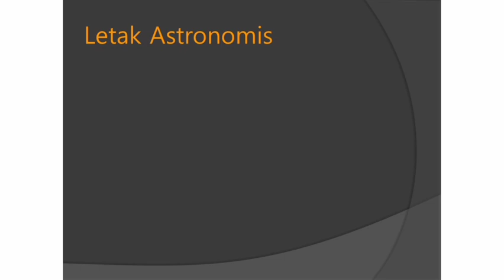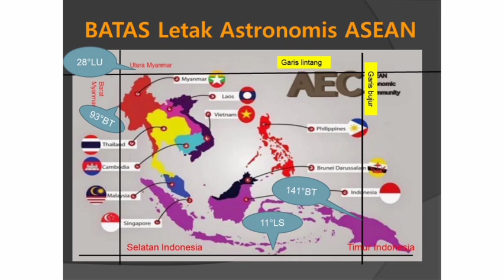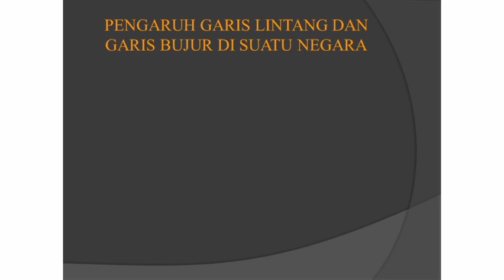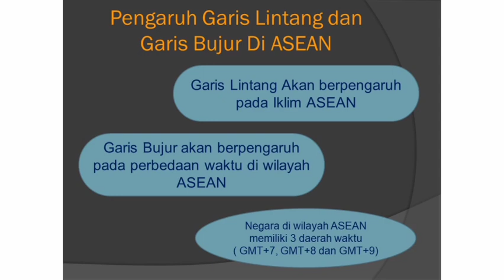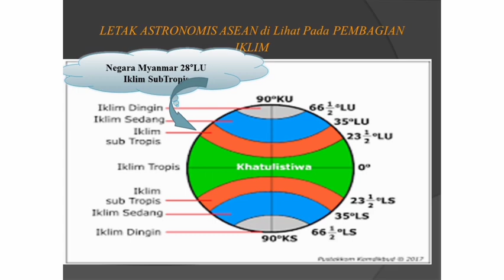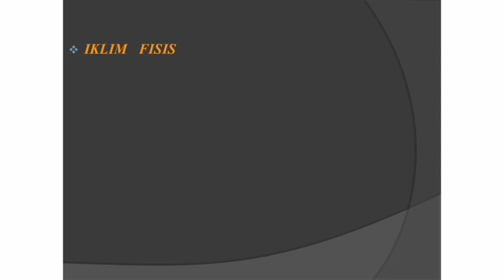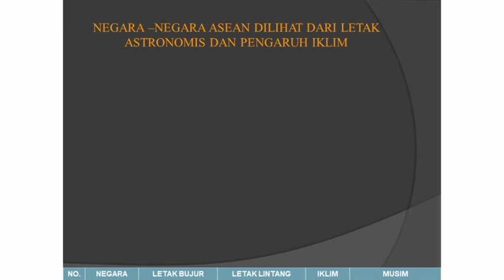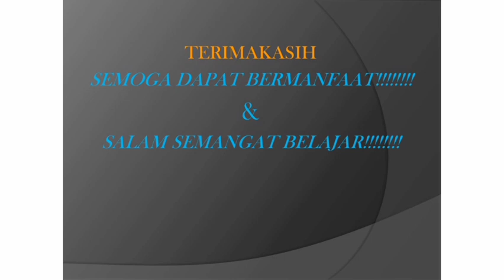Letak Astronomi dan Iklim Negara-negara ASEAN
Tambahan pengetahuan Mapel IPS

Sebutkan Negara anggota ASEAN  yang memiliki dua iklim (iklim tropis dan sub tropis)
Jawaban di tulis pada kolom komentar yaa…
Jangan lupa Tulis Nama dan  Kelas
anak-anakku kelas 8
Tetap semangat untuk belajar yaaa..!